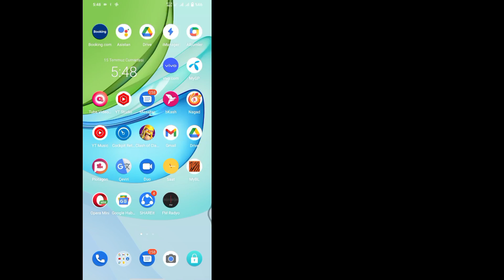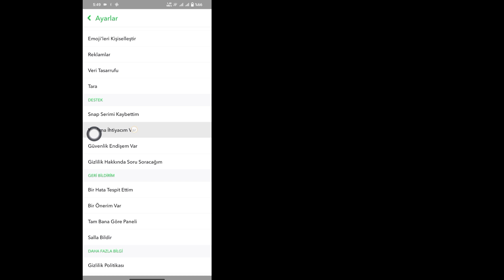Birden Çok Snapchat Arkadaşını Aynı Anda Silme (2023)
Kanal Çözüm Geçmişime Hoş Geldiniz.

 Hey Millet,
 Bu Videoda Sizlere Birden Çok Snapchat Arkadaşını Aynı Anda Silme (2023) Göstereceğim.  Bu çok kolay ve basit bir yol.

 Videonun Tamamını İzleyin ve Kolayca Öğrenin Snapchat'te birden fazla arkadaşınızı nasıl silersiniz?